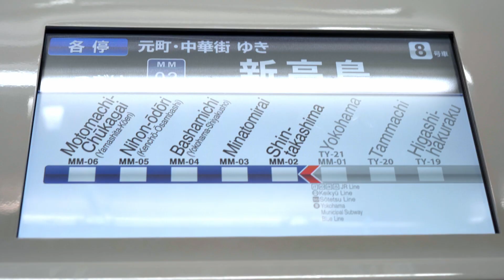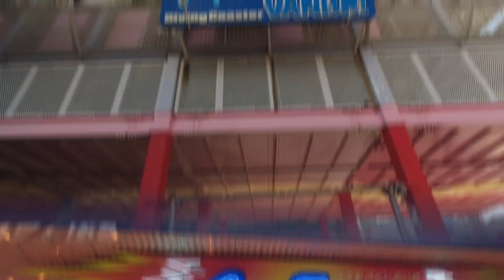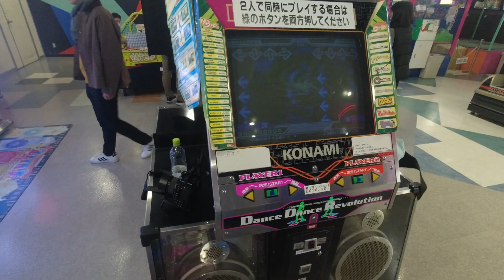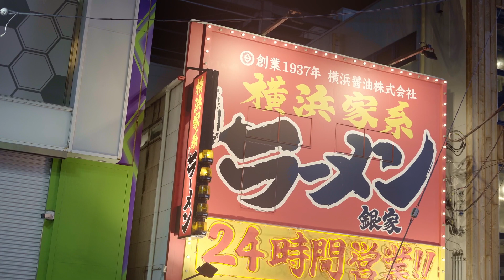Is My Life in Japan Worth Capturing? Personal Journey to Reach Success in 2024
00:00 2024 a Year of Progress
00:33 Yakiniku with friend
01:15 Throwback to a 90s Style Arcade
02:44 Evenings in Yokohama
03:07 Nights out in Yokohama
04:07 Mornings in Yokohama
04:37 Japanese Art Show

Embark on a journey with me as I explore whether my life in Japan is worth capturing on camera.

I reached deep for this vlog, it is based on my personal experiences. The video itself isn't edited much.

Here is the newest video as I navigate life in the bustling streets of Yokohama Japan.